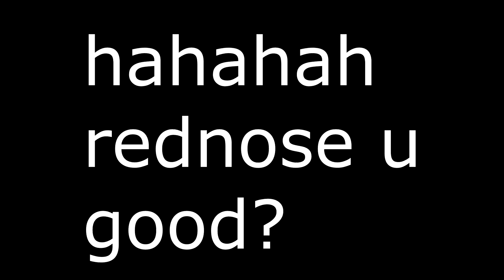THE WAY I AM - Z1 BATTLE ROYAL MONTAGE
hope ya'll enjoyed, i got some new videos coming in a few months that are gonna be totally different! for now here's an h1z1 montage